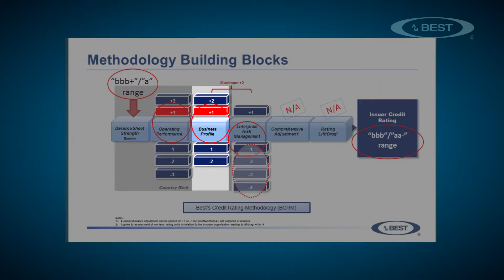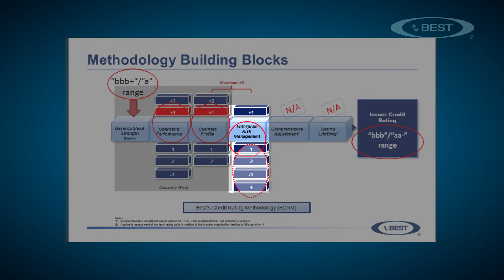AM Best's Wong-Fupuy: Building Block Analysis Shows Solid, Diverse Spanish Market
Carlos Wong-Fupuy, senior director, AM Best, said an analysis of an aggregate of Spanish insurers showed a healthy market with greater volatility and market concentration issues among life insurers.